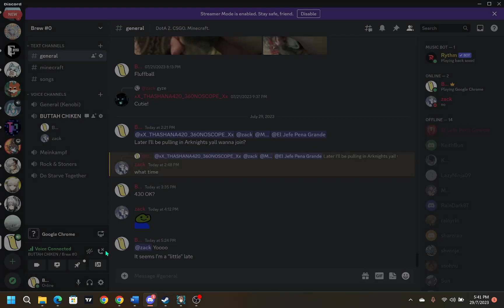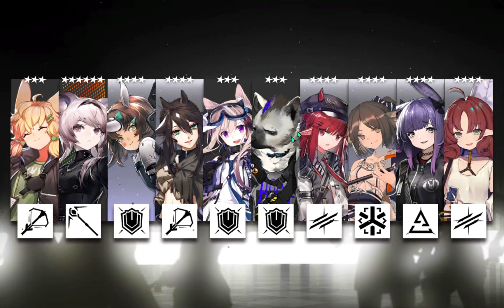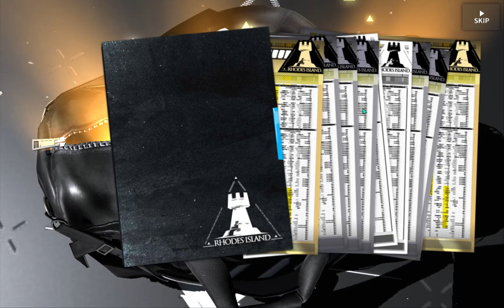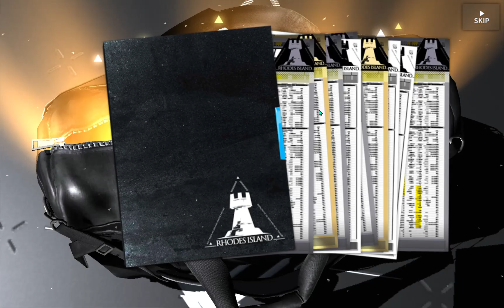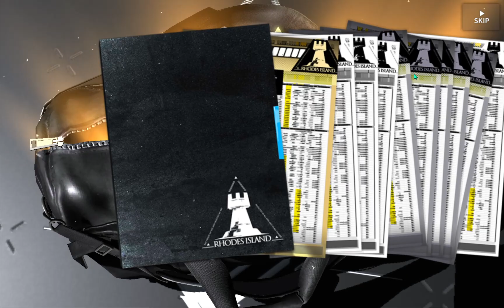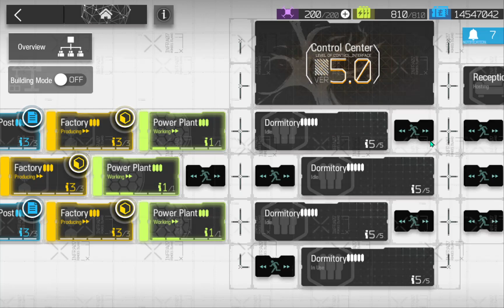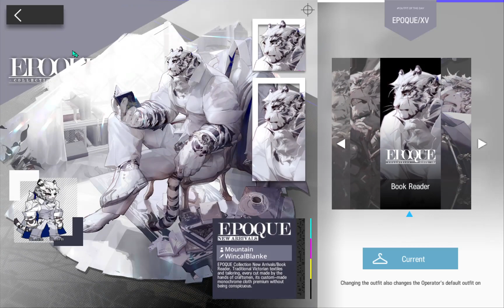Where Vernal Winds Will Never Blow Banner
Lessgooo
Luck 10/10 this time
Thanks Zak for the suggestions